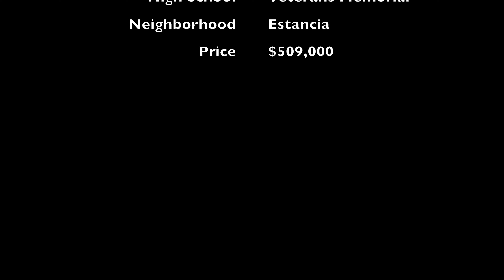Sweet Hill Country Living at 24203 Azul Dawn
Fresh of the press come take a look at this beautiful Chesmar Home.
24203 Azul Dawn is a 4 bedroom 3.5 bath luxury home. This home has very tasteful upgrades throughout and backs up to a greenbelt with a jogging trail, all next to the JW Marriott. For a tour of the inside of the home check out